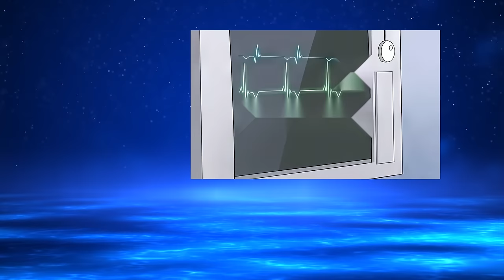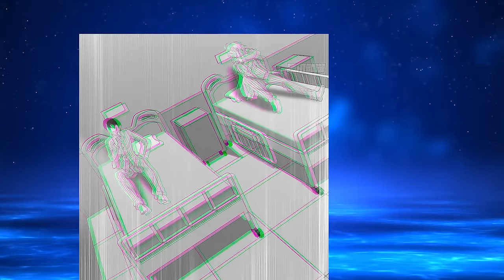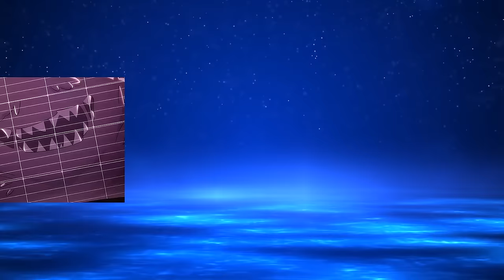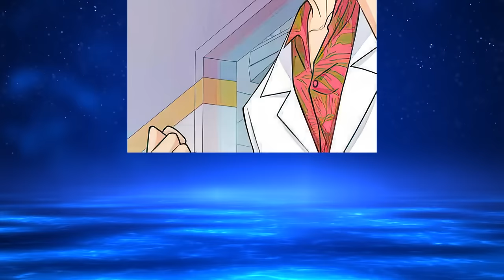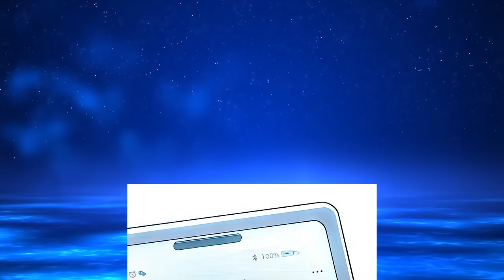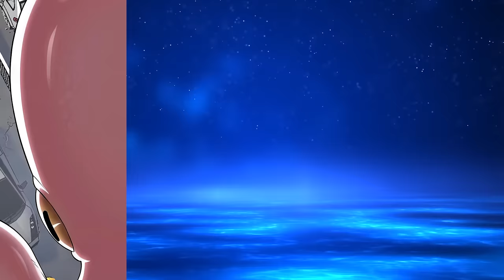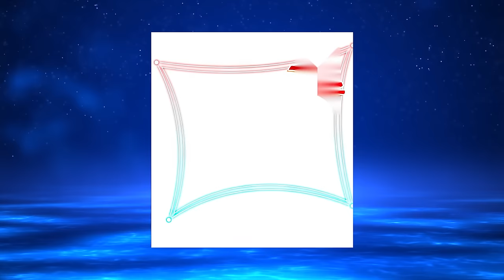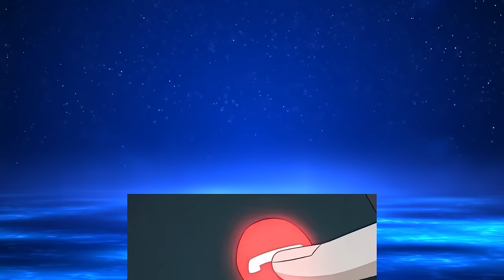Il A Été Enfermé Dans Un Hôpital Psychiatrique, Mais il S'est Échappé Pour Se Venger - Résume Manhwa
🔥 Résumé du manhwa / manhua 🔥